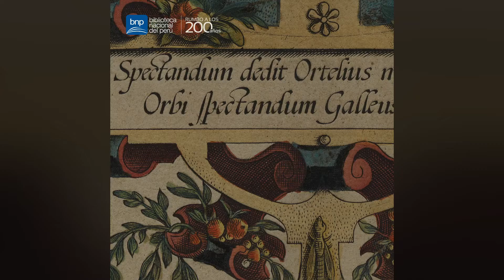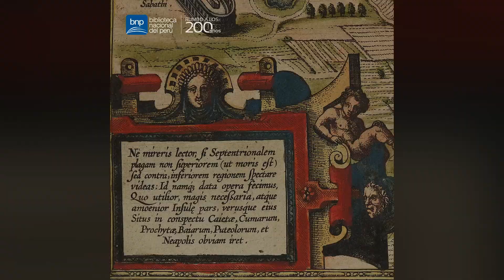Nuestra memoria, nuestra historia | El primer atlas moderno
“Theatrum Orbis Terrarum” de Abraham Ortelius (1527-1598) es considerado el primer atlas moderno y el libro de mapas con mayor autoridad, prestigio y difusión del siglo XVI.
La BNP custodia una edición de 1592 escrita en latín.